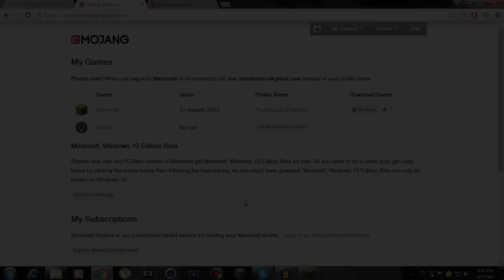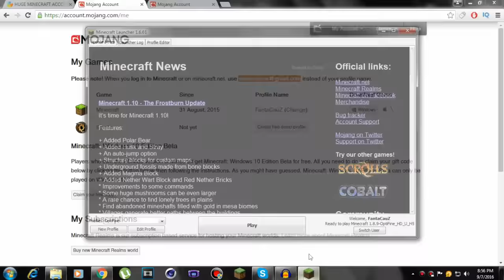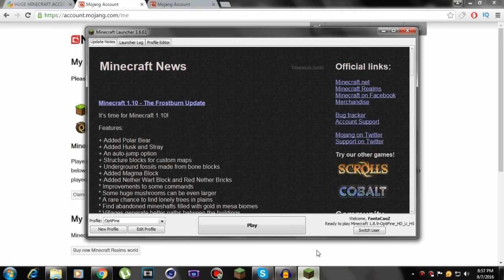30 MINECRAFT PREMIUM ACCOUNTS GIVEAWAY!! 2016 [OPEN] *HOW TO GET A FREE MINECRAFT PREMIUM ACCOUNT!*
How to enter?

Also, liking and commenting down below gives you a higher chance of winning :)

I'm giving away 5 UN-Migrated Minecraft Premium accounts, 25 Migrated Minecraft Premium Accounts and 1 Optifine cape! Therefore, there are going to be 31 winners in this competition! Simply make sure to click the link that redirects you to a gleam.io page and follow everything that's mentioned there.

How do I have so many accounts?

Is this legit or a scam?
- I provide clear proof  in the video about me getting an account from superalts and showing you that it works. I will also be doing a livestream when I'm selecting the winners so you do not have to be worried of being scammed. Also, I do not ask any information about your credit card in this giveaway. You can trust me.

- Basically, this channel hit 1 Million views today and I'm really very very happy! Thank you guys so much! I never expected to reach a million views :D I really appreciate all the love and support I get on my videos even if it is less.

Conclusion?
- Thank you for everything. Minecraft Uploads will resume as soon as possible. I'll be trying to play skyblock , skywars and prison on other servers and record them on the weekends :)

Goodluck! Share this with your friends on social media! Remember, there are 31 winners in this giveaway, so you have an extremely high chance of winning any of these things here! Bye!